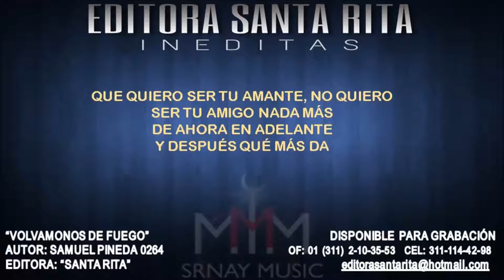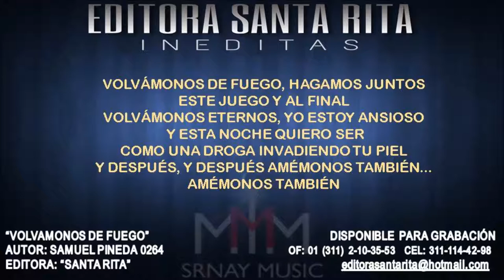VOLVAMONOS DE FUEGO 0264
TEMA: VOLVAMONOS DE FUEGO
AUTOR: SAMUEL PINEDA 0264